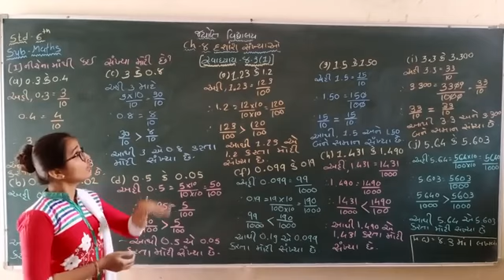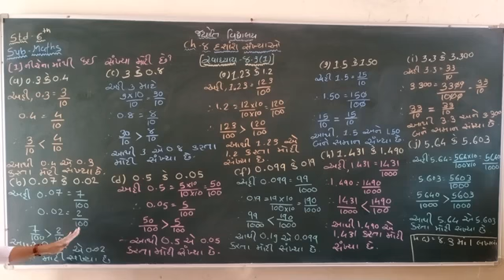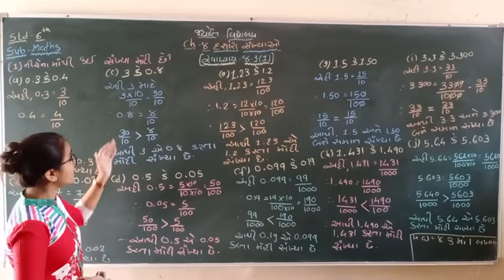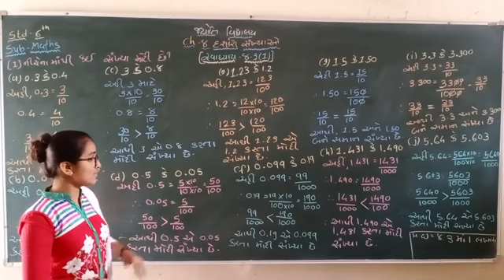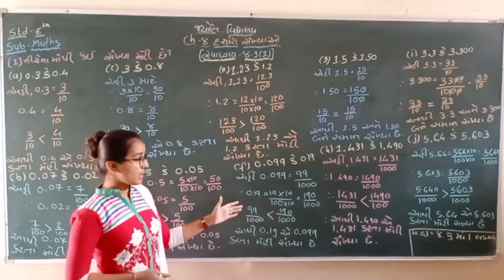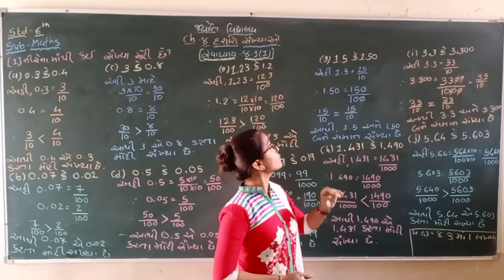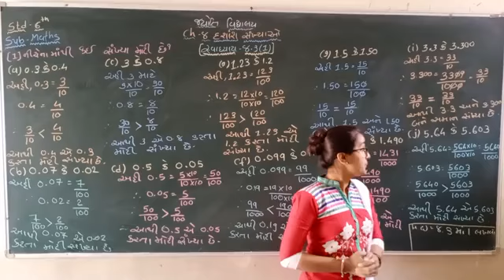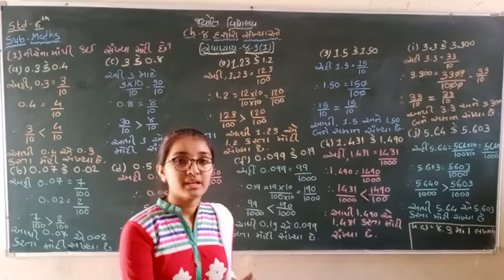std 6 ગણિત પ્રકરણ ૮ દશાંશ સંખ્યાઓ ભાગ ૯ સ્વા ૮.૩ (૧)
પ્રકરણ ૮ દશાંશ સંખ્યાઓ ભાગ ૯ સ્વા ૮.૩ (૧)